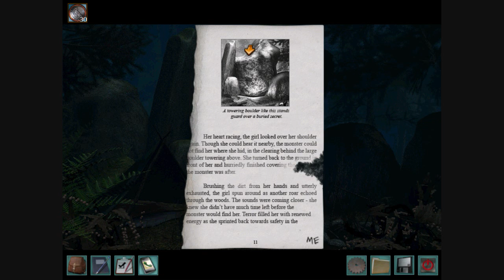Nancy Drew: The Captive Curse (Part 14): Another Monster Sighting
Part of a video walkthrough for Nancy Drew: The Captive Curse. In this video, Nancy confronts Anja about her resume. The monster then breaks into the castle, and Nancy chases after him. She learns that the monster is really Lukas in disguise, but the real monster appears shortly afterwards.

When Karl learns about this, he decides that Lukas is the real monster. Nancy is forced to get photographic proof, which shows that Lukas is innocent.